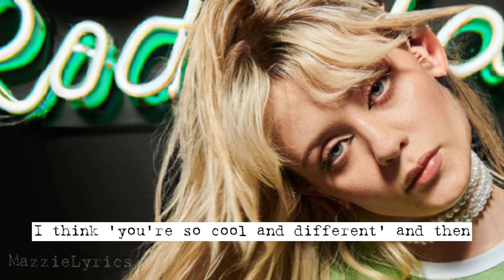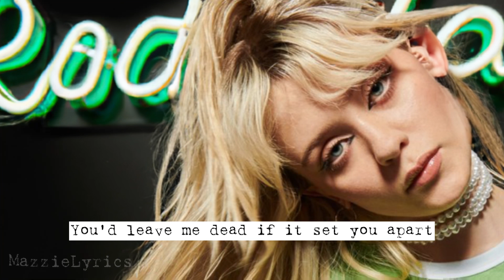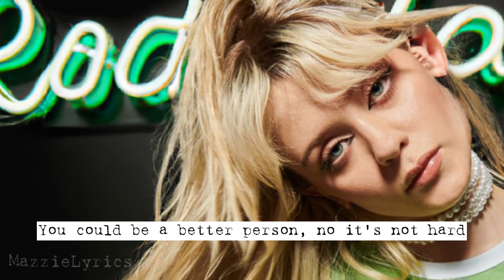Maisie Peters - Not Another Rockstar (Clean Version)(Lyrics)